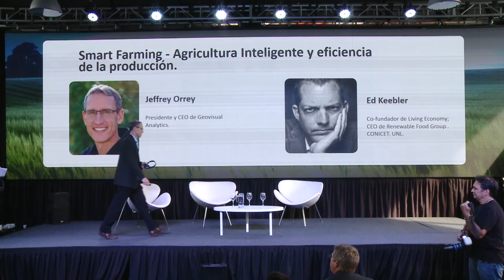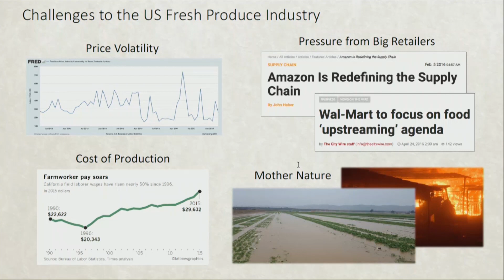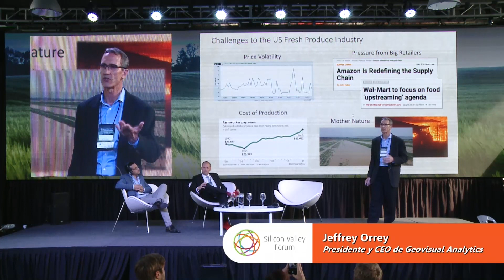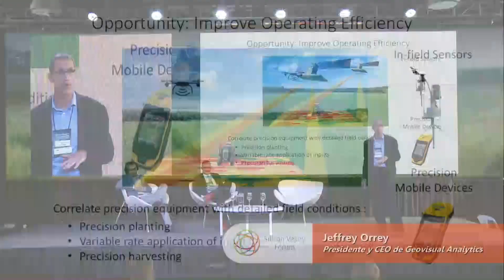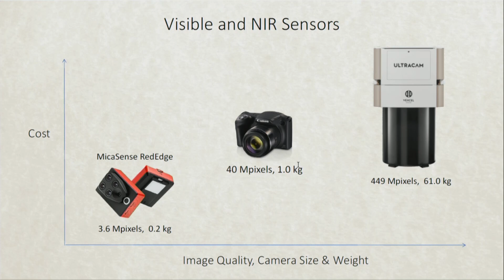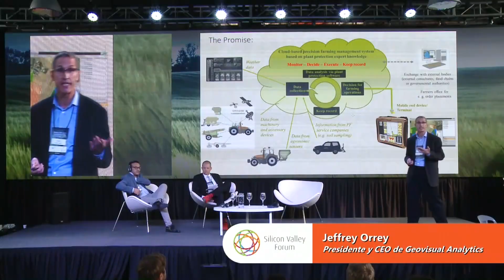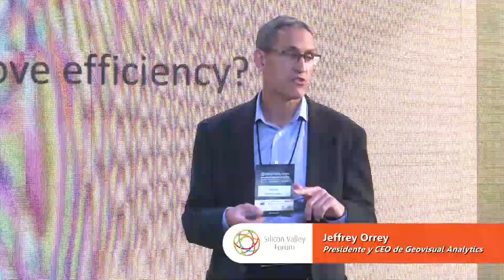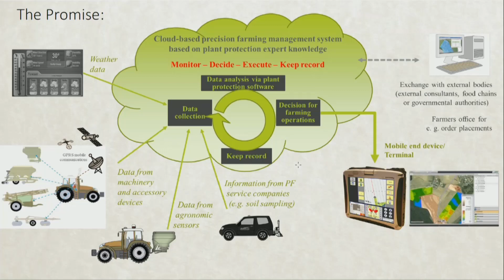SILICON VALLEY FORUM 2018 - Jeffrey Orrey